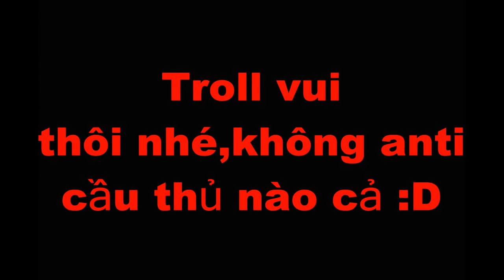(xemthethao.vn) Làm thế nào để đá bóng như cầu thủ nổi tiếng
xemthethao.vn là website hàng đầu về trực tiếp bóng đá tại Việt Nam